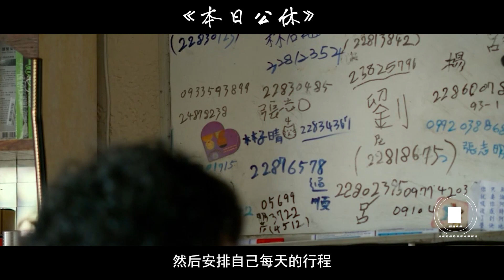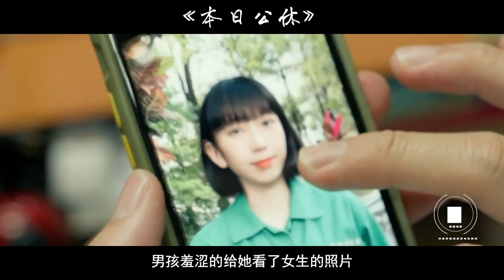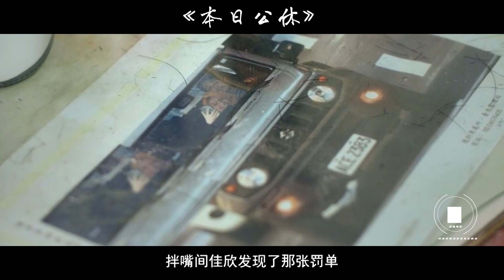2023年台湾治癒新片，值得推薦給所有人，藏在平凡生活裏的人情味【拾壹】